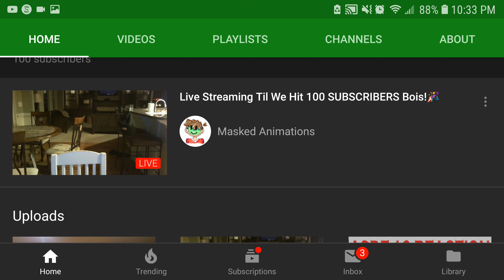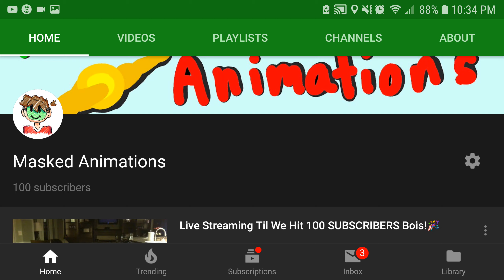Thank you for 100 subscribers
Thank you, so much. It means so much to me. I dont know what to say here except thank you.